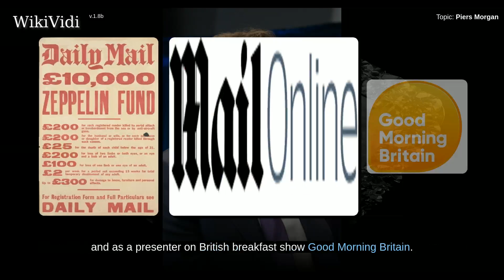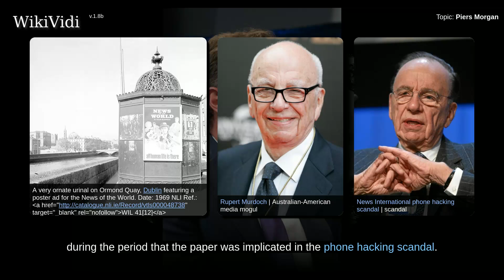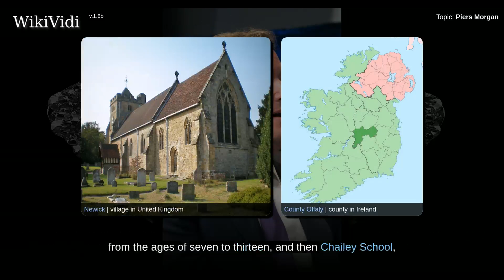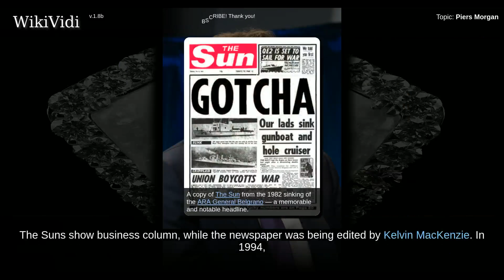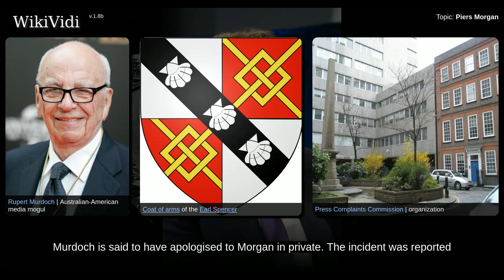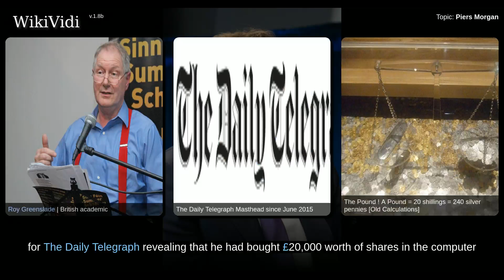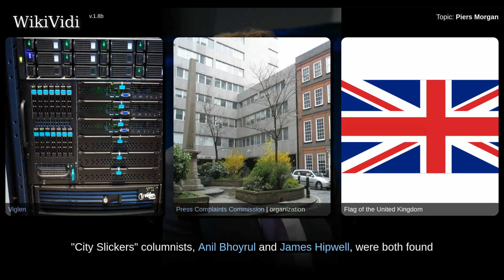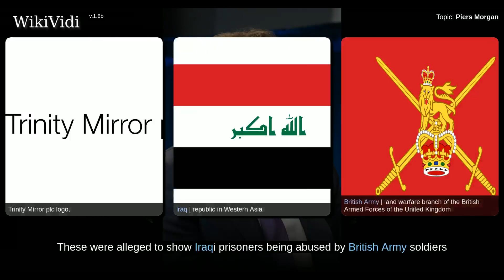PIERS MORGAN - WikiVidi Documentary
Piers Stefan Pughe-Morgan , known professionally as Piers Morgan, is a British journalist and television personality currently working as the US editor-at-large for the Daily Mail website Mail Online and as a presenter on British breakfast show Good Morning Britain. He is also the editorial director of First News, a British national newspaper for children.   Morgan began his journalism career in Fleet Street as a writer and editor for several tabloid papers, including The Sun, News of the World and the Daily Mirror. In 1994, aged 29, he was appointed editor of the News of the World by Rupert Murdoch, which made him the youngest editor of a British national newspaper in more than half a century. He later edited the Daily Mirror, and was in charge during the period that the paper was implicated in the phone hacking scandal. In 2011 Morgan denied having ever hacked a phone or "to my knowledge published any story obtained from the hacking of a phone". In 2012 he was heavily criticised in t...

Shortcuts to chapters:
00:02:24: Early life
00:03:35: At the Murdoch titles

Copyright WikiVidi.